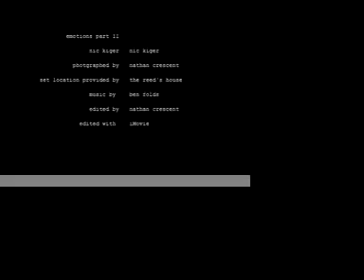Emotions: Part II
There is a way to end one's emotions.